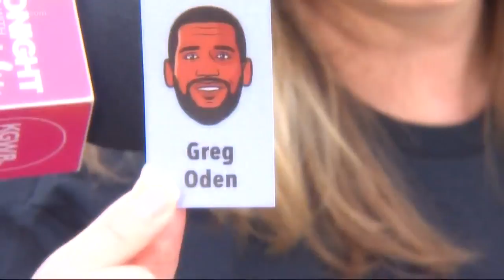Playing Blazers 'Guess Who' with fans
Alan Cassinelli let us borrow his custom-made Blazers version of 'Guess Who' to play with fans at the Moda Center.